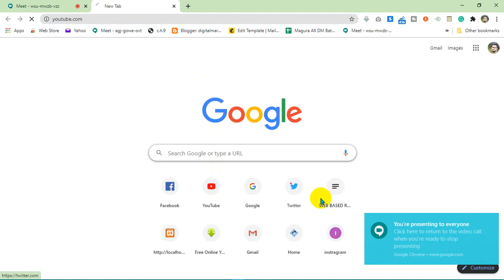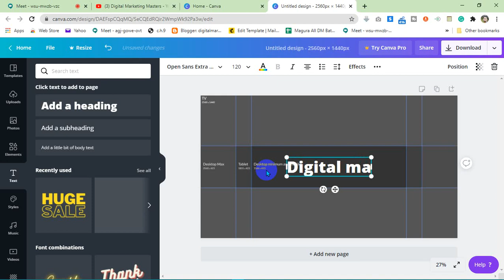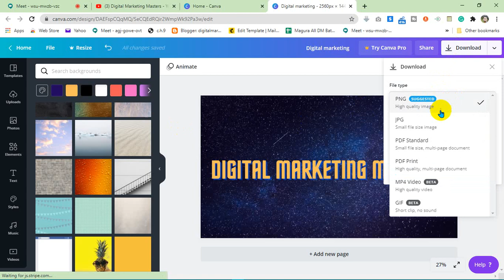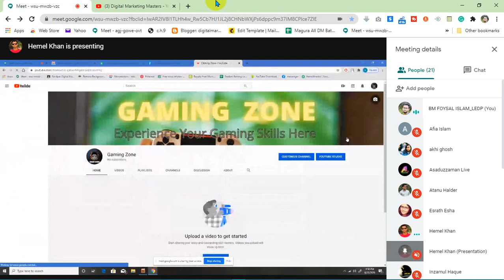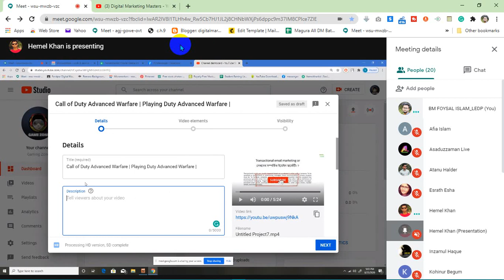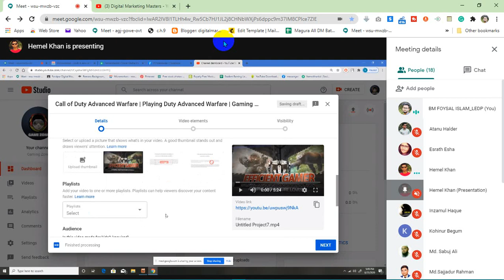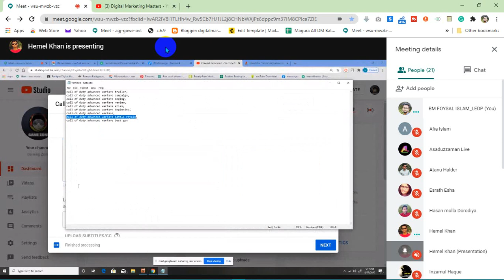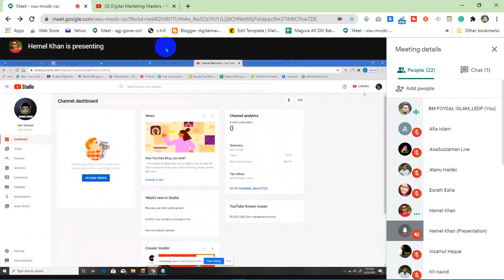Day-29 |LEDP Lot-7 | Digital Marketing | Faridpur DM-470 | Free Class| Southtech-iSoft-communication